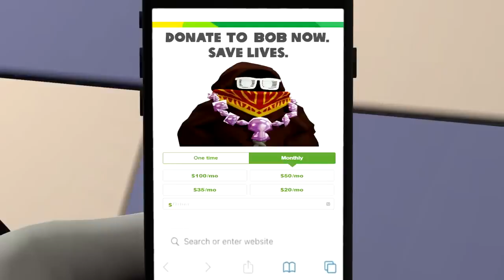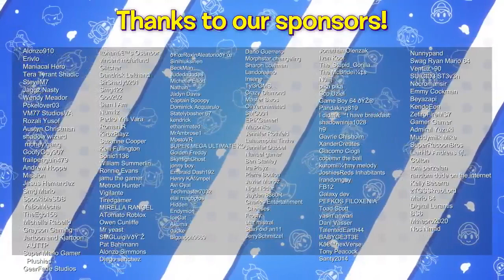Boopkins has a lot of anime stuff Wow SMG4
My Goodness Boopkins you have so many stuff of anime